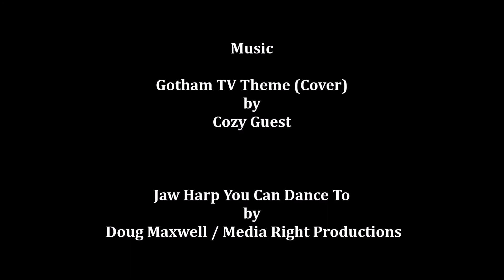How to create Edward Nygma a.k.a Riddler (Gotham)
How to create Cory Michael Smith's Edward Nygma from the DC TV series, Gotham.